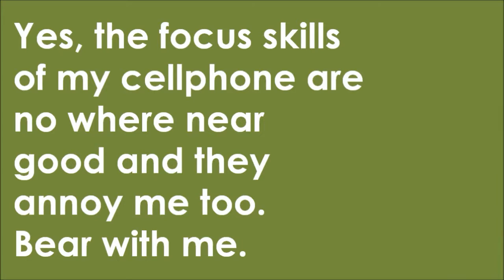my opinion on just girly things | poMEgranate .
I gotta say there's a few videos out there about the same thing, and I don't care. This is basically a presentation video becuase in the last one I was too damn camera shy and that's not me. This is me. (This is real).
I am not making fun of just-girly-things in any way, for the record.

Thanks for clicking on this video, for watching it and I hope you enjoy it.
This is like three weeks of my effort, sweat, blood and tears. So...

You can follow me on:
That's where I'm most active, I guess. But I also have an Instagram, so chilly_juice is my username.
*rolls eyes*

☆☆FAQ☆☆
☆My name's Tere.
☆I am fifteen years old.
☆I am a joke of a person.
I fucking love this shit.

Sue me and my potty mouth, I dare you.

Xx.